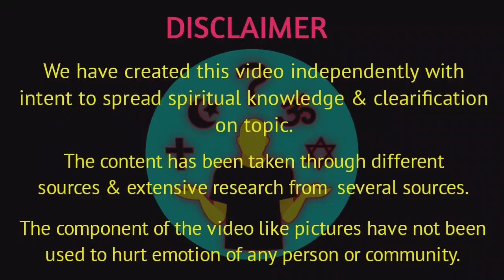How do we eliminate our faults हम अपने दोषों को कैसे खत्म करें? by jiddukrishnamurti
In this new series (प्रश्न जे. कृष्णमूर्ति से) we discuss one question in every video which were asked to J.krishnamurti during their lifetime.

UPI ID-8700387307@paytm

1. प्रथम और अंतिम मुक्ति

2. 'ध्यान', जे.कृष्णमूर्ति की हिंदी किताब खरीदे

3. Krishnamurti's biography